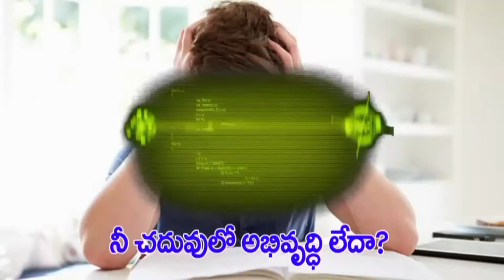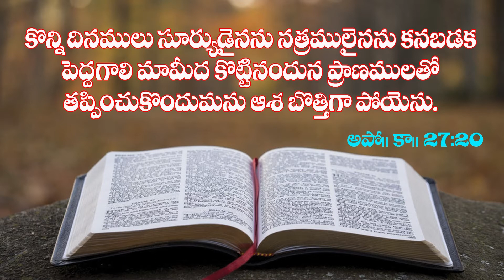feb 3rd tvr msg part 01